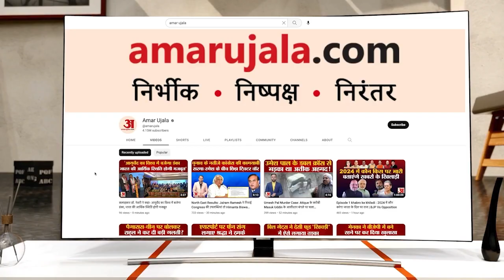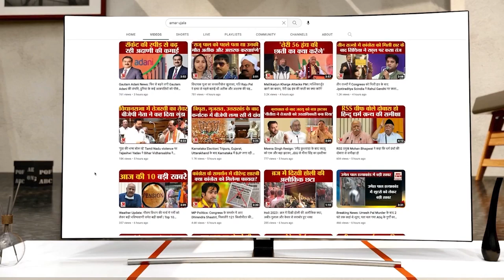Rajnath Singh: तीन दिवसीय यात्रा पर मलयेशिया पहुंचे राजनाथ, 'भारत माता की जय' के लगे नारे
रक्षा मंत्री राजनाथ सिंह ने मलयेशिया की अपनी तीन दिवसीय आधिकारिक यात्रा शुरू कर दी है। वह रविवार को कुआ-लालंपुर पहुंचे। उनका वहां मौजूद भारतीय प्रवासियों ने स्वागत किया। इस दौरान 'भारत माता की जय' और 'वंदे मातरम्' के नारे लगाए गए।